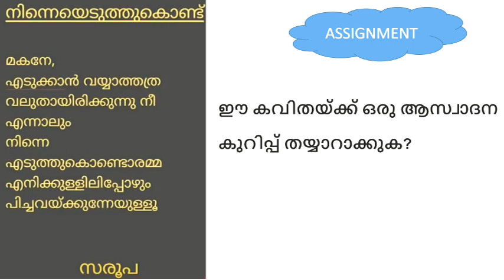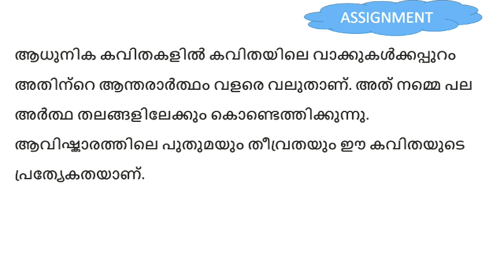KITE VICTERS PLUS ONE EPISODE-12 MALAYALAM NOTES | NOTES +1 | CH-4 NOTES| MALSYAM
MALSYAM NOTES MALAYALAM EPISODE 12 OF 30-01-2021